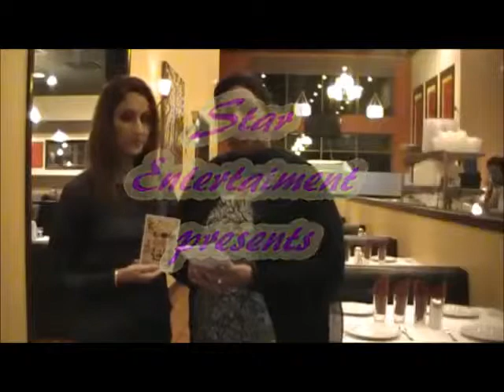SUKHJIWAN JIWAN Speaking on